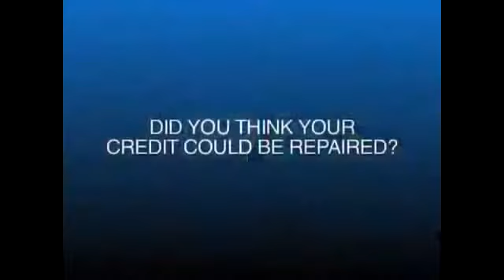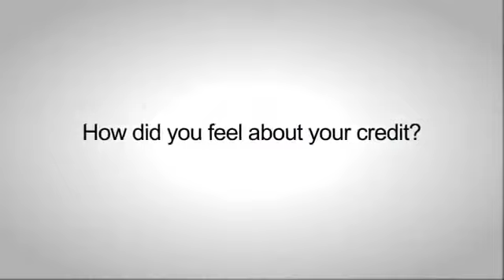IRS Tax Lien Wallace County KS